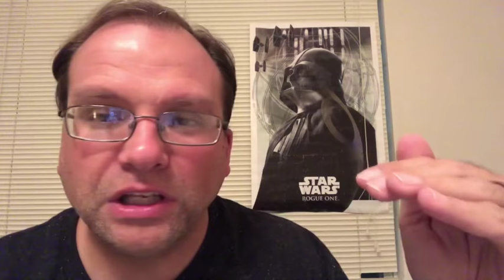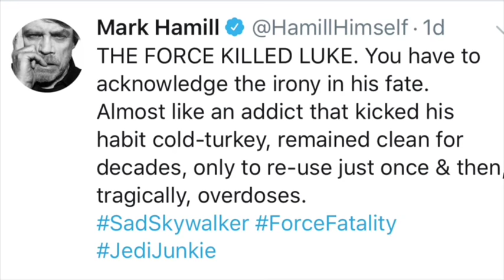Star Wars - Mark Hamill Says “ The Force Killed Luke “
In today’s video I talk about Mark Hamill and what he said on his Twitter. Luke is one with the Force. Will we see Luke as a Force Ghost or Flashbacks or Both ?? Check out the video and see what exactly he said.

EverythingStarWars@wars_everything

Everything Star Wars Facebook Page : (Come Join Us !)y